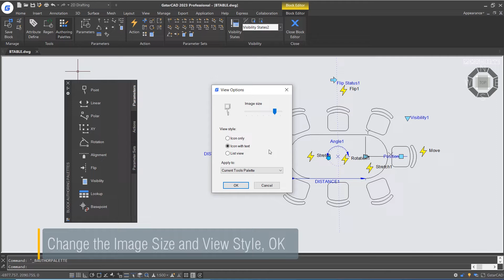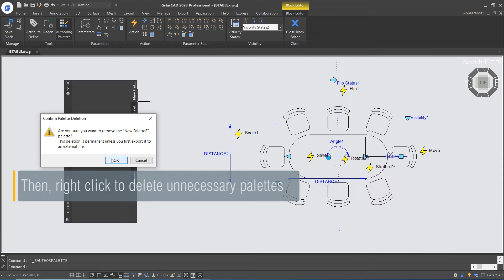BAUTHORPALETTE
Block Editor Improvement - BAUTHORPALETTE

Authoring Palettes tool makes operation more convenient

- Click the AUTHORING PALETTES feature, Ribbon – Block Editor -Tools
- Right click the palette and select the ‘View Options’ option
- Change the Image Size and View Style, OK
- Right click the palette again and create some new palette
- Copy and paste two basic parameters into a new palette
- Then, right click to delete unnecessary palettes
- Right click the new palette and select ‘Move down’ option